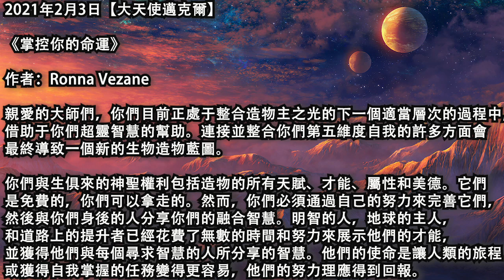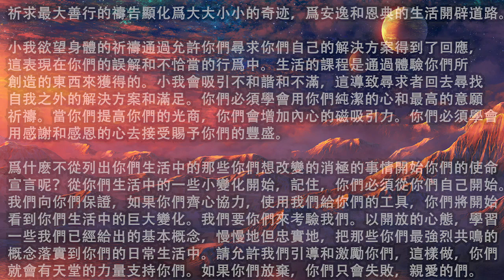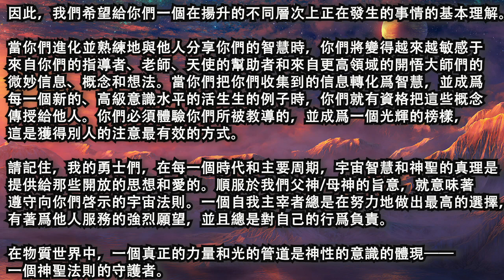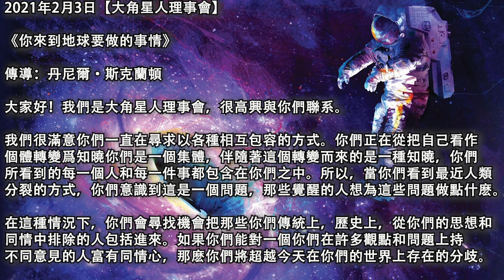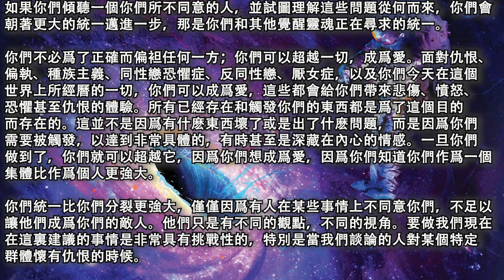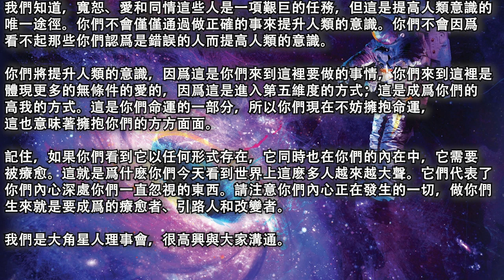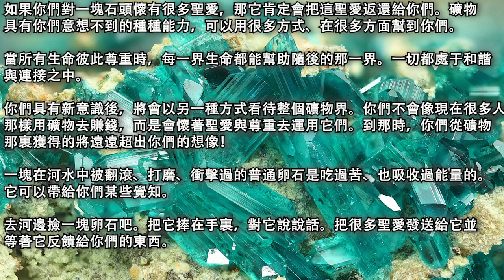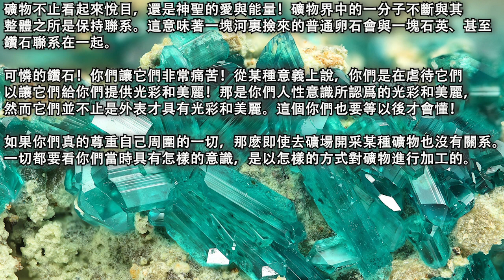2021年2月3日靈性訊息： 【大天使邁克爾】《掌控你的命運》【大角星人理事會】《你來到地球要做的事情》【光之兄弟群體】《你們已經改變了許多事物》《礦物是神聖的愛與能量》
本視頻匯總當日全部靈性訊息，方便一次性觀看完，如已觀看全部信息，請忽略本條。

【大天使邁克爾】《掌控你的命運》00:08

【大角星人理事會】《你來到地球要做的事情》11:48

【光之兄弟群體】《你們已經改變了許多事物》《礦物是神聖的愛與能量》15:57